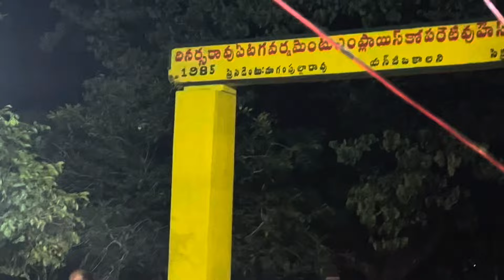శ్రీ బాలాజీ మహిళా కోలాటసమాజం నరసరావుపేట గురువుగారు జెట్టి పద్మచౌదరి 9390886369